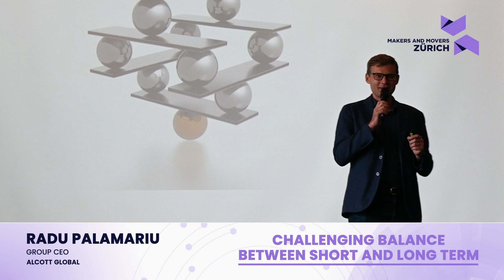Challenging Balance | Radu Palamariu | Makers & Movers Zurich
Balancing today’s needs with tomorrow’s goals is easier said than done.

Radu dives into the complexities of aligning immediate actions with a long-term strategy at Makers and Movers Zurich. It's a reminder that foresight is just as crucial as action and that true leadership lies in mastering this balance.

Alcott Global provides executive search solutions for key positions at all pillars of the end-to-end value chain: planning, procurement, manufacturing, logistics, e-commerce, and overall supply chain operations.

We aim to become your long-term partner in attracting, retaining, and developing supply chain and logistics talent.